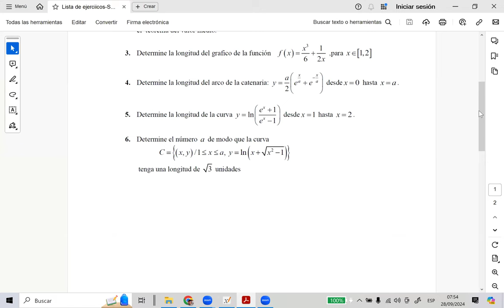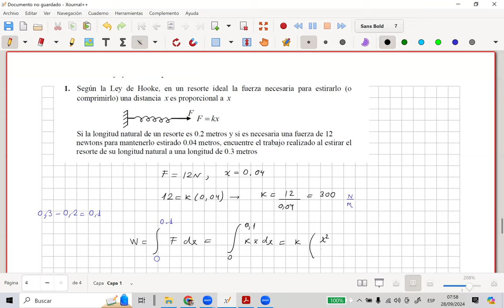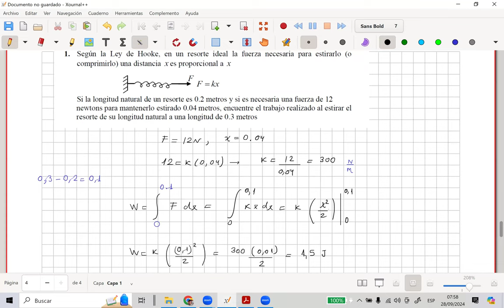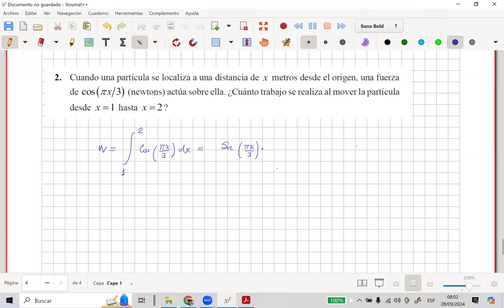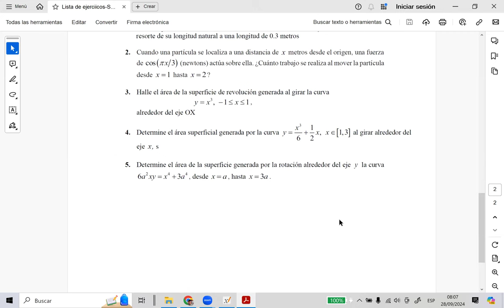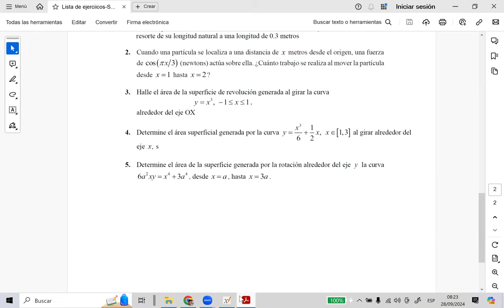Problemas de Integrales-sección 2-parte 2